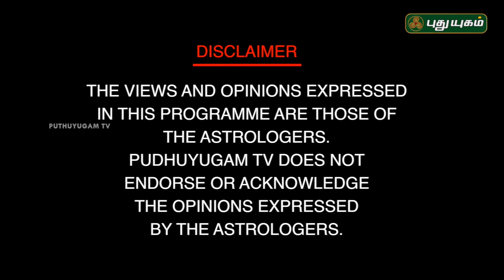திருச்செந்தூர் பிரபஞ்ச ரகசியம்! Dr Andal P Chockalingam | Neram Nalla Neram | 20/05/2019